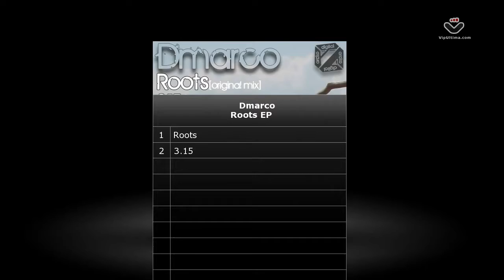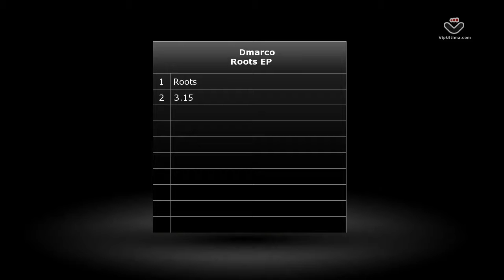Dmarco - Roots / 3.15 - Arcko Digital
Arcko Digital - a relative new label on the scene launched earlier this year with Dmarco N Darko's superb 'Saxual' which went down a treat over the summer months.

Now back with their third release label head Dmarco takes his experience from djing around the globe including Australia, SE Asia and particularly Thailands' well known Full Moon parties, and packs it into his solo debut with the 'Roots' EP.

The title track is certainly a big room pleaser full of energy and drive - a tough bumping house rhythm building nicely into an awesome piano riff, striking a familiar chord and harking back to the early house anthems circa '92. The second track '3.15' offers a more progressive vibe, still driving with its funky bassline and melodic keys to give this an accessible edge.

Feel good vibes throughout - Arcko Digital on top form here